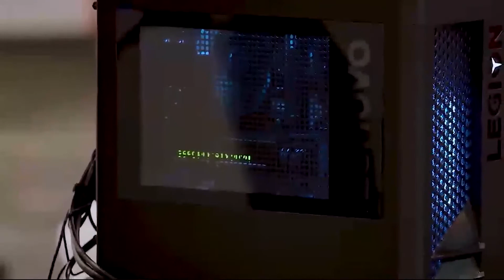D&H TV Live: Building Tech Solutions for Esports and K12, Part 1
In an industry where system specs such as memory, storage, graphics, and speed drive end-user demand and loyalty, it's your role as a trusted advisor to ensure the right systems are in the hands of the right users. As the K12 educational landscape shifts from onsite to online, technology is playing a crucial role in maintaining the quality of academics. As more schools are adopting Esports as extracurricular, or perhaps even a dedicated academic path, adequate system requirements are more vital than ever for a competitive advantage. Join D&H SMEs Chris Phillips, Technical Enablement Supervisor, and Rhonda Hebbard, Channel Program Manager, as they explore the specification variations between Esports and K12 hardware, with demonstrations of some of the industry's leading brands.